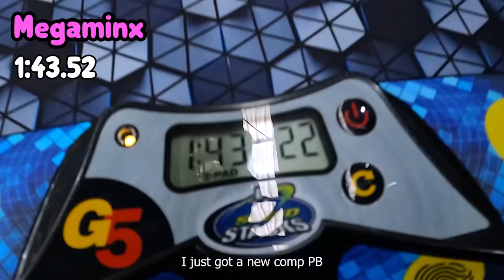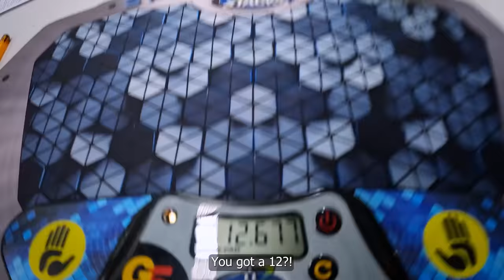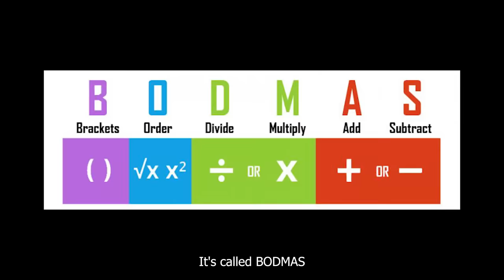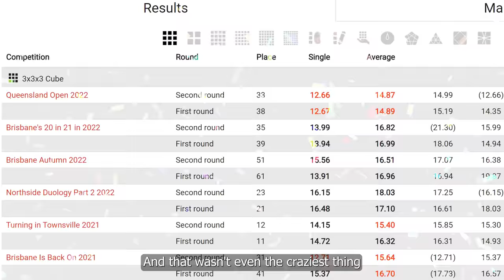How Are My Kids So Fast At Rubik’s Cubes??